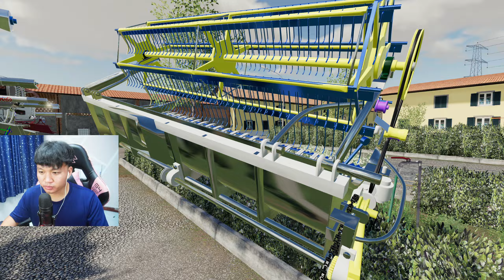เปิดงานรุมเกี่ยว 60 ไร่หลายแปลงมากรถเกี่ยวทั้งหมดห้าคันนำทีมดูเจ้าช้างไวไฟตู้แอร์ EP.1| FS 19